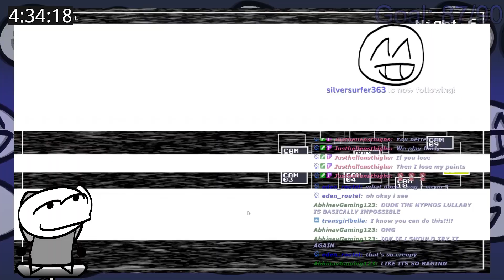NO STOPPING UNTIL I BEAT NIGHT 6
IF YOU SUCK AT FNaF JUST BEAT THE GAME